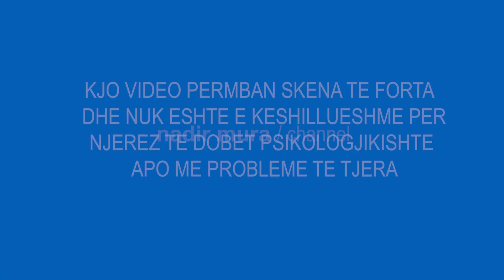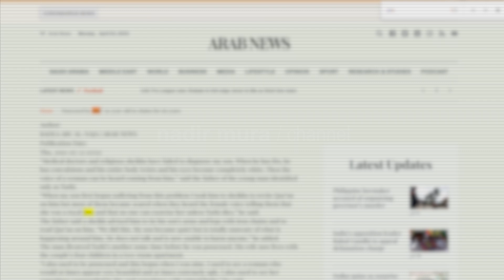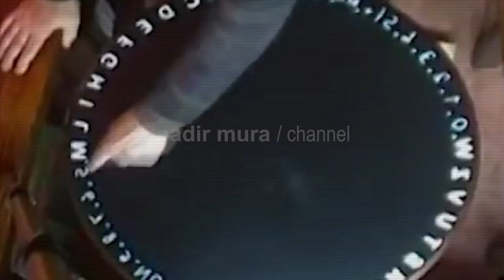Te Pushtuar nga Demonet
Sipas statistikave, ne bote ka rreth 500.000 deshmi ne vit, te njerezve qe thone se jane te pushtuar nga demonet, rreth 300 mij klasifikohen me probleme, 50 mij nuk i dihet, dhe i bie qe 150.000 jane normal. Pra ketyre, mund tu besojme...?? Si thoni...??